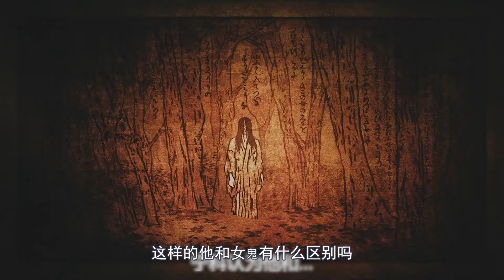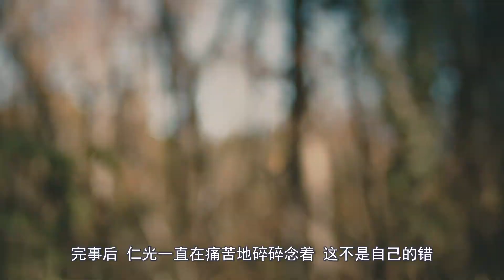最帅和尚堕落为妖僧，男的都害怕他，只因他所到之处女人神秘失踪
仁光受难记